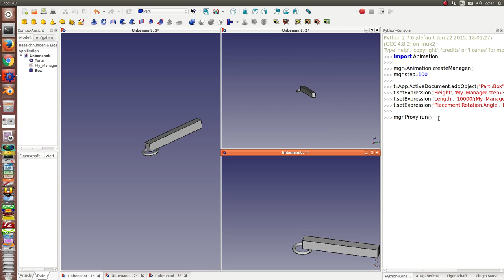freecad animation with expressions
animate geometry and placement using expressions